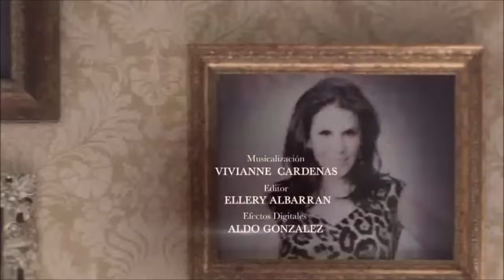Dime Jencarlos Canela Pasion Prohibida)